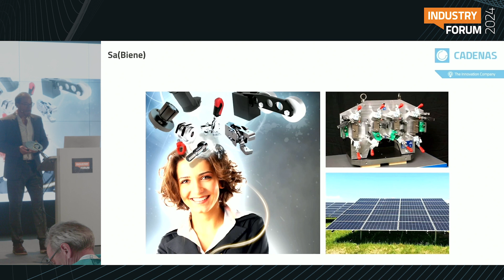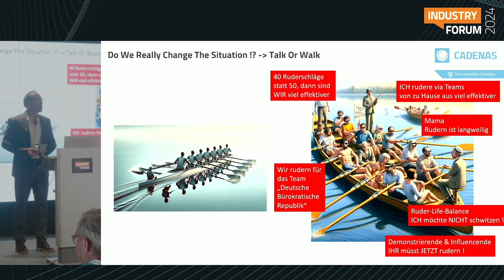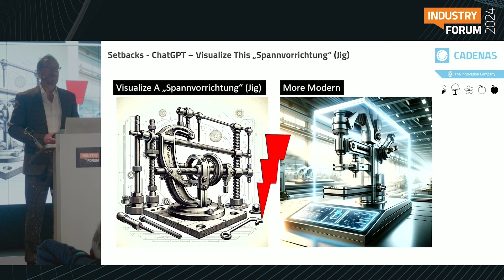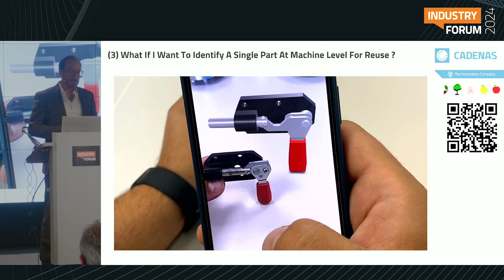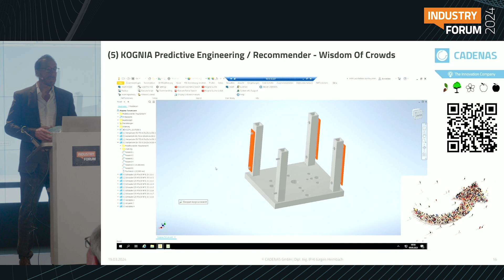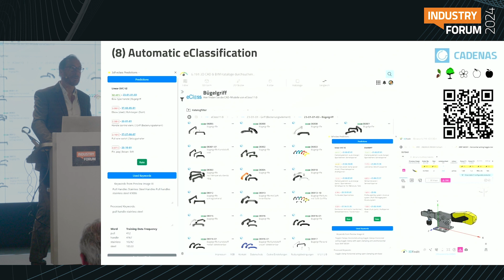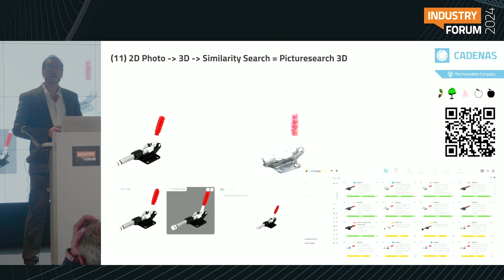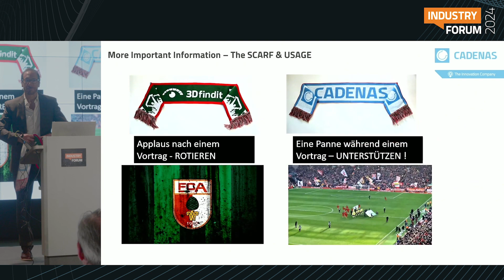Keynote – Industry Forum 2024 – Jürgen Heimbach CADENAS GmbH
Zum Auftakt des diesjährigen Industry Forums in Augsburg, analysiert Jürgen Heimbach existierende KI-Tools und regt an, wie Künstliche Intelligenz für die Industrie 4.0 genutzt werden kann.

Jürgen Heimbach, Jahrgang 1966, ist eines der Gründungsmitglieder der CADENAS GmbH. Bereits während seines Studiums an der FH Augsburg tat er sich durch sein Engagement im Bereich Norm- und Zukaufteile hervor. Auch seine Diplomarbeit hatte diesen Schwerpunkt und deutete einen Weg in diesem Tätigkeitsfeld an. Heute ist Herr Heimbach Geschäftsführer der CADENAS GmbH.